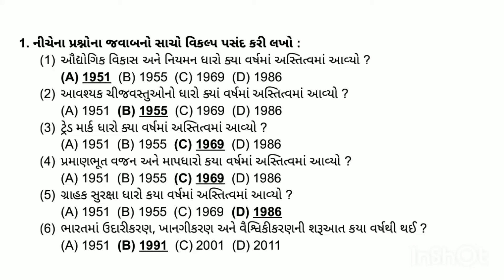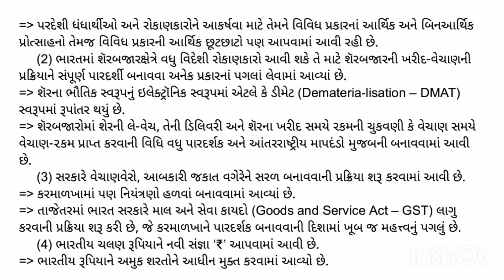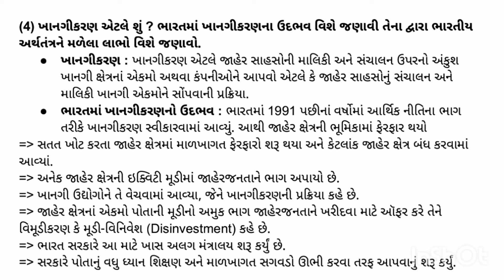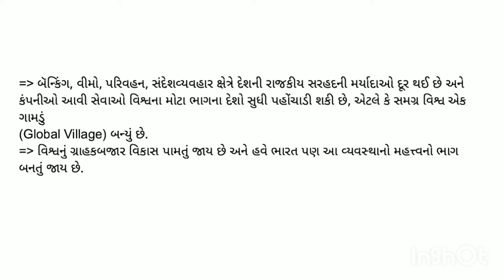Std 12 Commerce ba ch 12 swadhyay solution // dhoran 12 commerce ba path 12 swadhyay